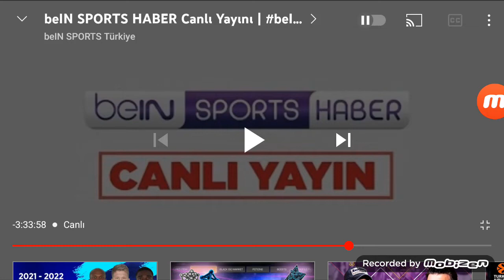BEİN SPORTS 5 VE HABER BASKETBOL YENİ DÖNEM TANITIM 2022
BASKETBOL YENİDEN EVİNDE TÜRKİYE SİGORTA BASKETBOL SÜPER LİGİ MAÇLARI BEİN SPORT 5 VE HABERDE